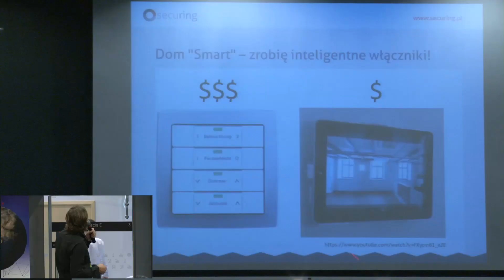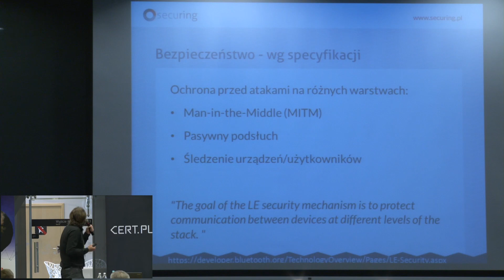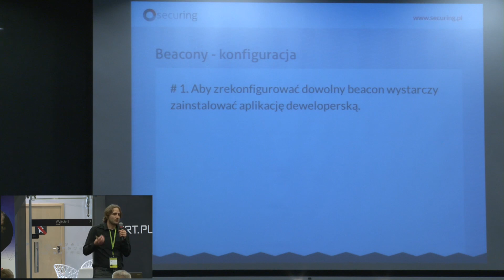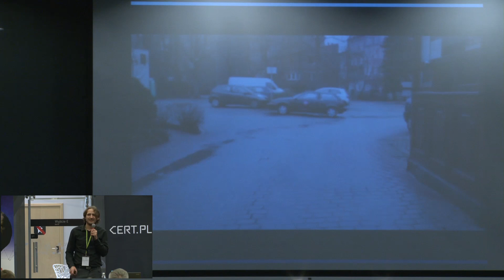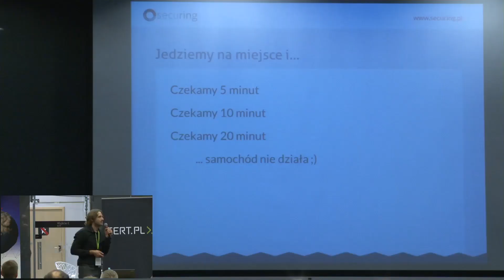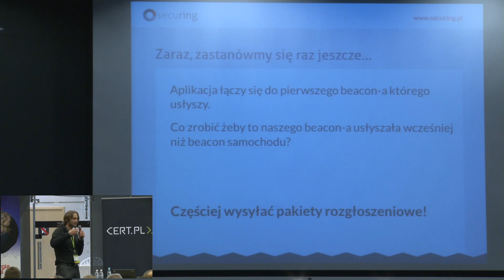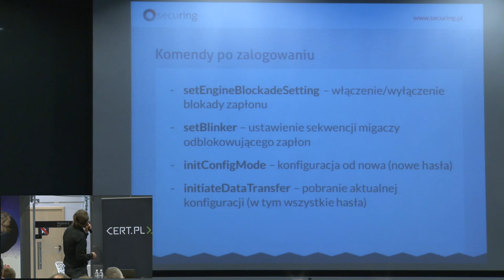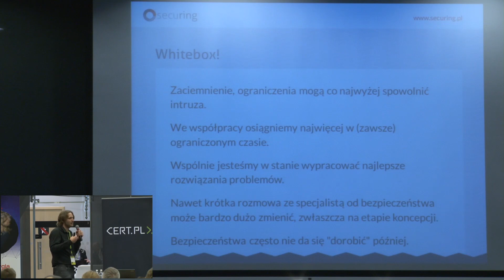Sławomir Jasek "Hacking Internet of Things" @ SECURE 2015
Prezentacja została wygłoszona 14 października 2015 r. na konferencji SECURE organizowanej przez NASK i CERT Polska w Centrum Nauki Kopernik w Warszawie.

O autorze: Konsultant bezpieczeństwa IT z ponad 10-letnim doświadczeniem. Uczestniczył w dziesiątkach projektów z zakresu oceny bezpieczeństwa systemów informatycznych i aplikacji - dla wiodących firm z sektora finansowego, branży internetowej, instytucji publicznych. Brał udział w tworzeniu certyfikowanych przez ABW urządzeń embedded. Aktualnie coraz częściej doradza bezpieczne rozwiązania dla różnego typu aplikacji już od etapu projektowania. Od 10 lat związany zawodowo z firmą SecuRing. Prelegent m.in. Appsec EU, Confidence, Mobilization, 4Developers, Devoxx, Semafor, spotkań OWASP.